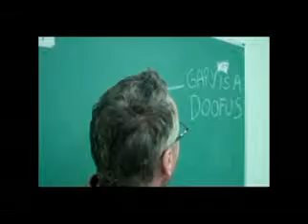RHCF Gary Anncmt 3-18-12_x264.mp4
Ready to see the "real" Gary Lyons? Here he comes, along with this week's announcements from Rock Harbor. Just don't make him angry though. You wouldn't like him when he's angry!